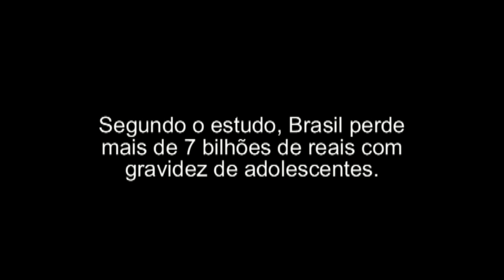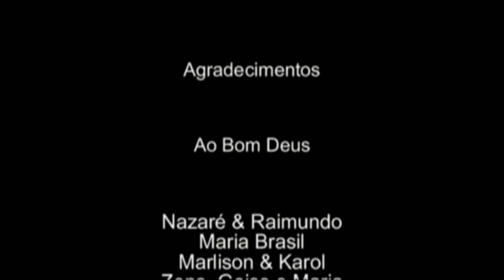Não me mande embora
Drama. Uma jovem pretende realizar um aborto. Mas algo inesperado a fará refletir sobre isso.